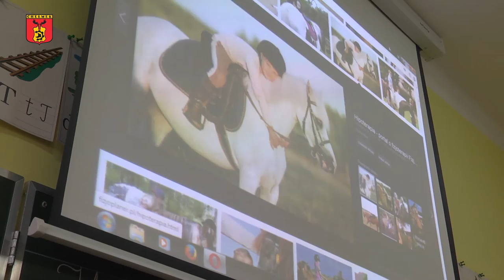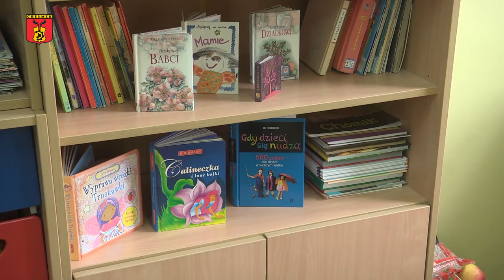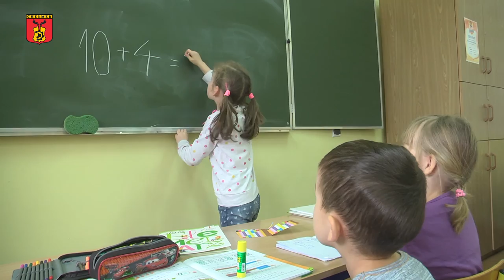Z wizytą u sześciolatków